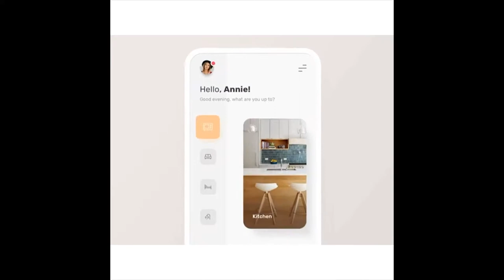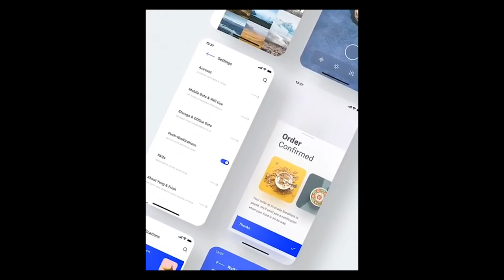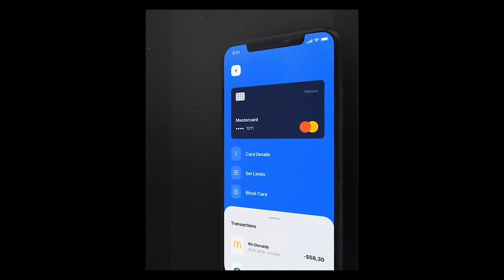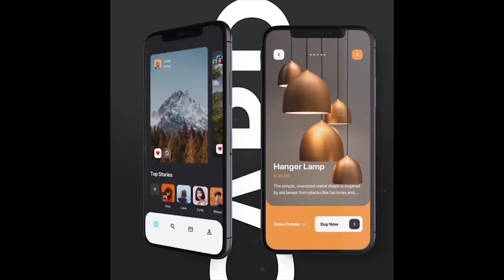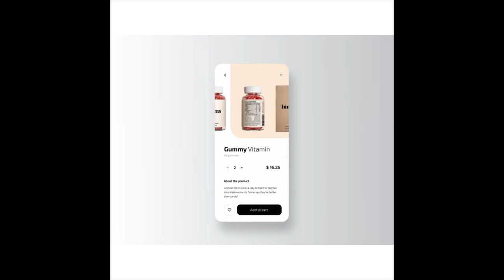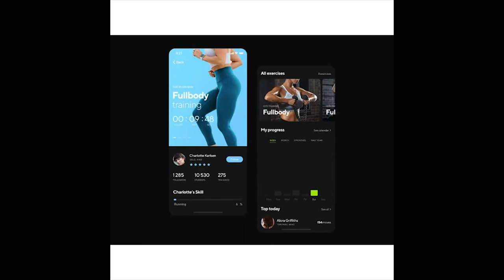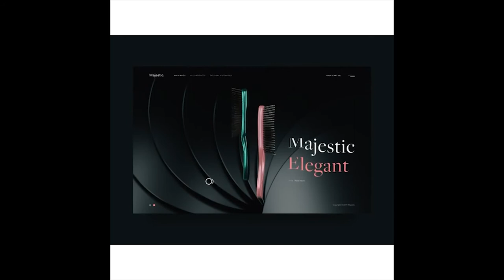Mobile App Website Design Ideas ( UI UX ) Trends 2019 / 2020 ep2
Collection of some great web and mobile design app inspirations for web designers, user interface and experience designers and frontend developers. Ideal for user experience research specialists.
You can follow these top user interface and experience design trends for your next project.
Follow these top mobile app design and development ideas to create your own stunning new project